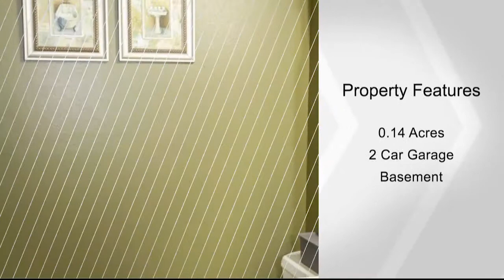1514 Connolly Dr, Elko, NV 89801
Gorgeous yard with a brand new deck in a family oriented neighborhood. Safe neighborhood and great location to grow your kids. Friendly 5 bedroom 3 bath turn key home. Schedule your showing today.